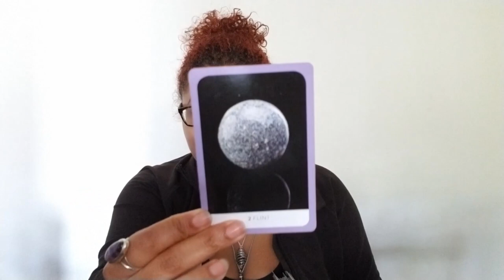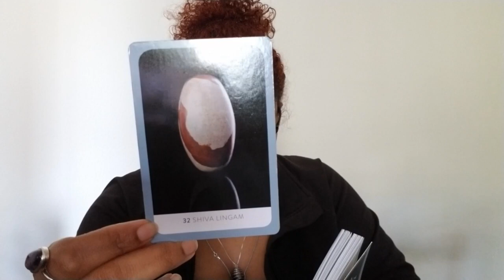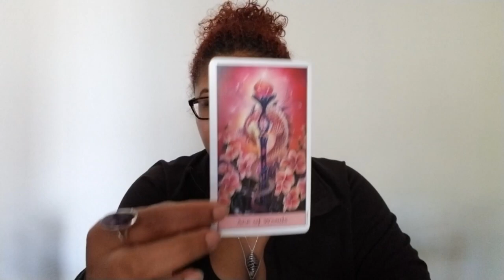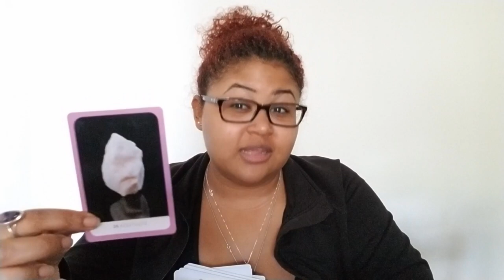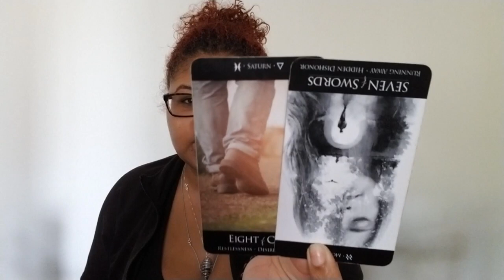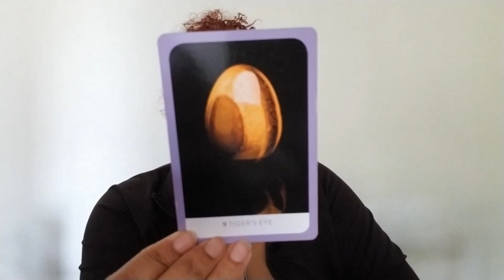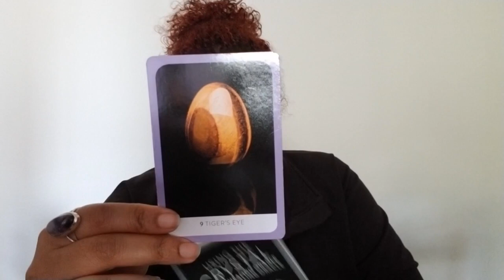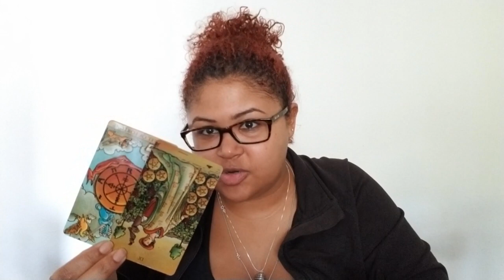January 2020 Crystal Healings: Fire Signs (Aries, Leo, and Sagittarius)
January Crystal Healings (Fire): Aries, Leo, and Sagittarius (Rising, Sun, Moon, then use your own discernment)